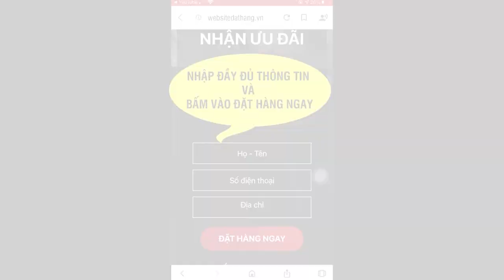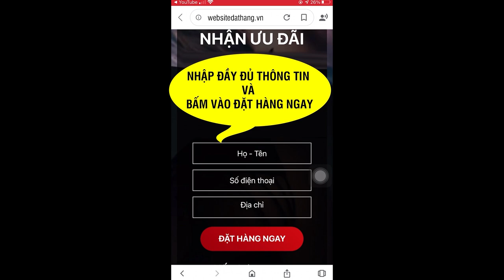Viên Uống Bổ Khớp Jointlab trợ thủ đắc lực cho người đau nhức xương khớp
Hỗ trợ làm giảm nguy cơ thoái hóa khớp và tăng độ chắc và đàn hồi của các sụn xương. Hỗ trợ bổ sung dịch khớp, giúp làm trơn ổ khớp, giúp khớp vận động linh hoạt.
Trong mỗi viên Jointlab không chỉ có chứa các hoạt chất được bào chế từ các loại dược liệu thiên nhiên mà còn sở hữu các hoạt chất quan trọng, thiết yếu, tổng hợp nhờ vào công nghệ tiên tiến nhất. Chúng đóng vai trò rất lớn trong nhiệm vụ tác động và ngăn ngừa tình trạng đau nhức xương khớp, bôi trơn các sụn khớp, cải thiện nhanh các triệu chứng do đau nhức xương khớp gây ra.

Cách sử dụng Jointlab
Các chuyên gia khuyến cáo người bị xương khớp yếu nên rèn luyện thêm thể lực bằng cách tập thể dục nhẹ nhàng 15 phút/ngày. Việc này kết hợp với liều dùng Jointlab sẽ thúc đẩy nhanh quá trình phục hồi tổn thương xương sụn.
- Uống 1 viên/lần x 2 lần/ngày sau bữa ăn 30 phút.
- Liệu trình : Duy trì liên tục ít nhất 2 hộp trở lên.
- Bảo quản sản phẩm nơi thoáng mát, để xa tầm tay trẻ em và tránh ánh nắng mặt trời.

Jointlab là sự kết hợp hoàn hảo, dược liệu và công nghệ điều chế hiện đại. Chính vì vậy mà sản phẩm vừa có thể mang lại hiệu quả tối ưu cho người dùng mà vẫn có thể đảm bảo được tính an toàn, lành tính, hạn chế được các tác dụng phụ không mong muốn. Nhờ đó, Jointlab được đông đảo người tin tưởng sử dụng và đánh giá tốt, thậm chí còn xem đây là giải pháp tối ưu và hiệu quả nhất giúp họ cải thiện nhanh sức khỏe xương khớp.

Jointlab đặc biệt phù hợp với người cao tuổi, người mắc các bệnh liên quan đến xương khớp. Do vậy, khi thấy mình xuất hiện các dấu hiệu như đau nhức xương khớp, khó khăn trong vận động… hoặc đơn giản là muốn cải thiện chức năng xương khớp, phòng ngừa các bệnh liên quan thì cũng nên sử dụng Jointlab. Bên cạnh đó thì sản phẩm cũng phù hợp với người phải ngồi nhiều như nhân viên văn phòng, hoặc những ai thường xuyên phải vận động với cường độ cao.

Jointlab là thực phẩm chức năng được nghiên cứu, phát triển và bào chế bởi Công ty Cổ phần Quốc tế Thực phẩm Hadu. Đặc biệt, dây chuyền sản xuất tại nhà máy của công ty được đánh giá thuộc top những dây chuyền hiện đại nhất ở nước ta. Quá trình sản xuất được thực hiện bằng máy móc, đảm bảo hoàn toàn vô khuẩn. Sau khi xuất xưởng, toàn bộ sản phẩm Jointlab đều được trải qua quy trình kiểm tra đảm bảo, đạt tiêu chuẩn của Bộ Y Tế. Do đó mà các sản phẩm đều được đảm bảo tính tinh khiết khi tới tay người sử dụng.